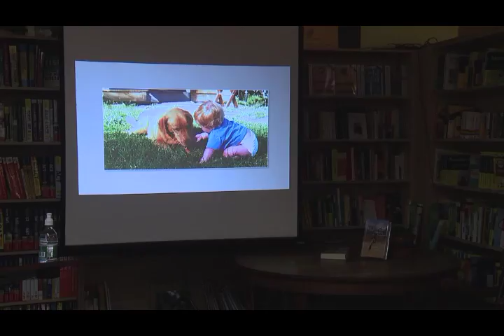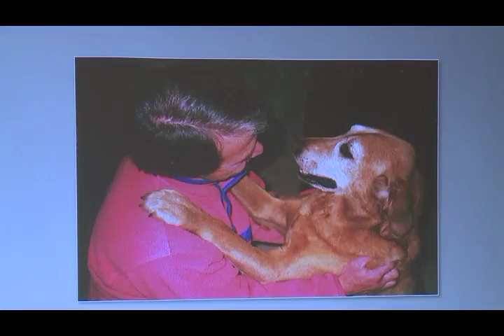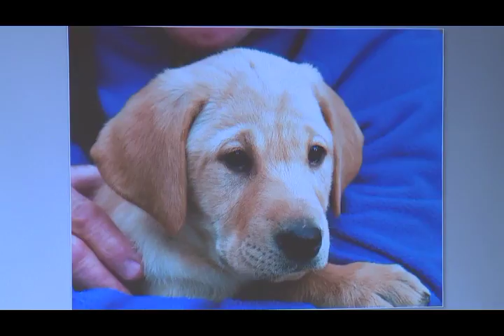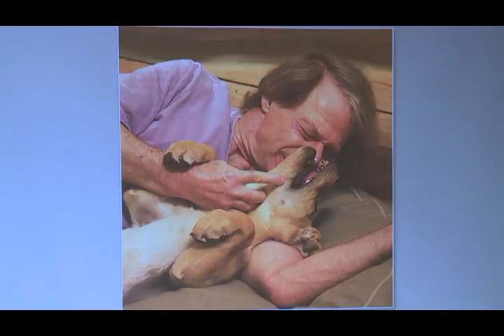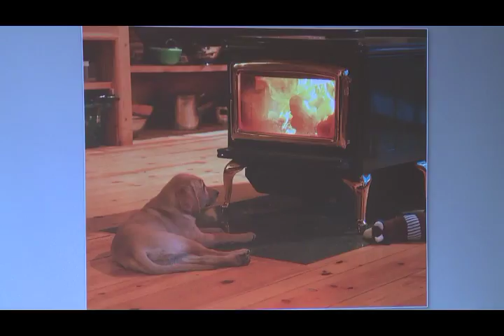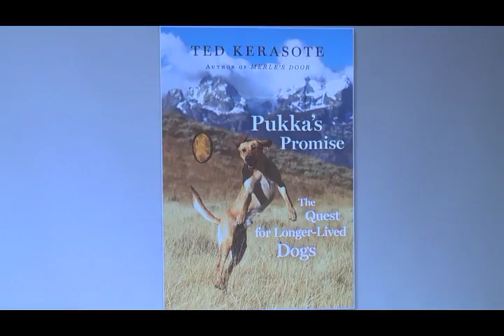Ted Kerasote on Tour for Pukka's Promise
On February 7, 2013, Ted Kerasote, bestselling author of MERLE'S DOOR, visited Porter Square Books in Cambridge, MA to talk about his new book, PUKKA'S PROMISE, and how we can give our dogs longer lives. for more information.